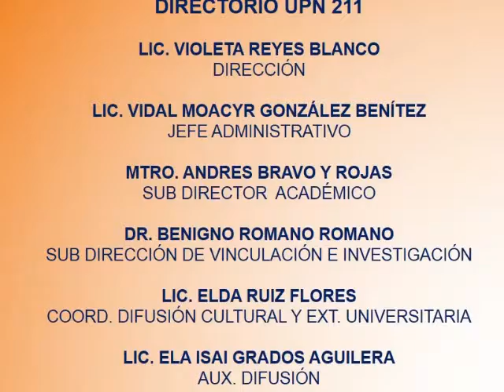La cojita esta embarazada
Recital del día de las madres por Regina Torné en la Universidad Pedagógica Nacional U 211 Puebla